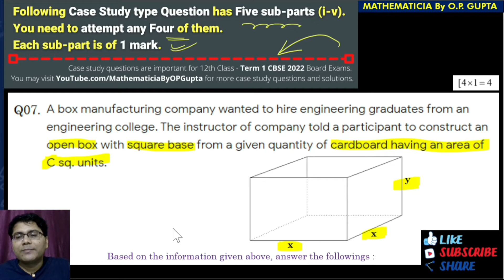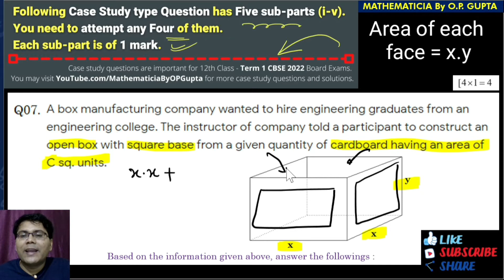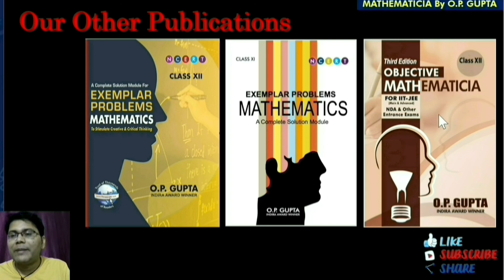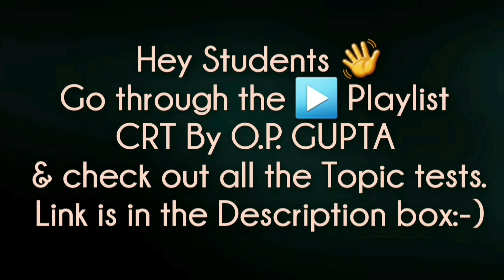Case Study Question By O.P. GUPTA | Maxima & Minima Case Study for Class 12 Maths CBSE 2022 | CSQ-07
📥FREE DEMO FILE Of Some Chapters from MATHEMATICIA  (Class 12) By O.P. GUPTA
📥FREE DEMO FILE Of Some Chapters from MATHEMATICIA  (Class 11) By O.P. GUPTA

In this lecture, Mr O.P. GUPTA has taken an example of Case Study Question for class 12 Maths, as per the direction of CBSE for 2021-22 under Competency Based Education. Solving this type of question is really interesting act. It is just to read a given case, then using a particular mathematical concepts, we have to answer questions based on the same case scenario.
In this lecture, Mr GUPTA has taken a case study question from Maxima & Minima, Applications of Derivatives. The question is based on the concept of finding maximum and minimum values of a function by using second derivative test. The situation needs first to form the function using the given situation. Then we've been asked some related questions to solve using given information. We are sure you would enjoy these questions and enrich yourself with knowledge and boost your performance in CBSE 2022 Exams of class 12 Maths.

✅ Topics Covered: Chapter 6 Applications of Derivatives, maxima & minima, case based question, case study question class 12, source based question class 12 maths, source based integrated questions, case study examples, case study questions
Source Based Integrated Questions - Class 12th Maths | CBSE 2021-22 Exams | SBQ-01 | By O.P. GUPTA
CASE STUDY QUESTIONS For Class 12 Maths CBSE 2021 | Maxima & Minima (AOD) CSQ-01 | By O.P. GUPTA
CASE STUDY QUESTIONS - CBSE 2021 Exams 12th Maths | Probability CSQ-02 | MATHEMATICIA By O.P. GUPTA
Case Study Questions CBSE Class 12/XII Maths | How to Solve |
Case Study Question By O.P. GUPTA | Class 12 Maths Matrices & Determinants CSQ-06 | CBSE 2022 Exams